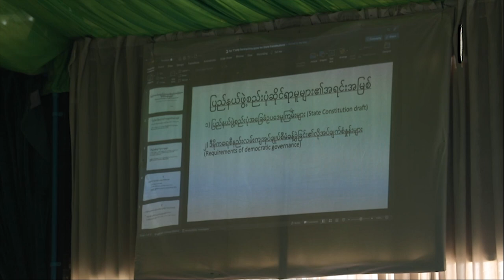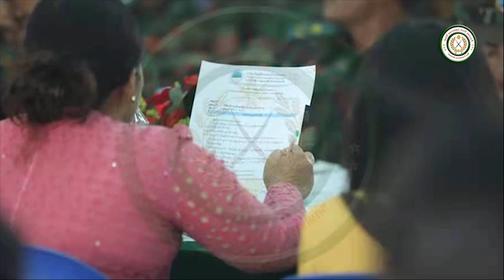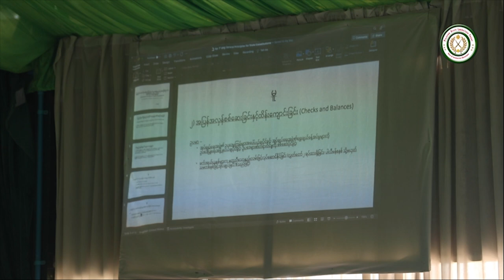Ta'ang State News 17. 3 .2023 ကဒါ,တအာင်း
1.ရေဲန်ဟောည်,ဟာဝ်း ပါင်ကမိုန် ဝှဲတ်ဒရဲရ် ကာည်း တံင်ရျံရ်;ဥပဒေကုင်တအာင်း လိူဝ်;(အိုည်)
2.အီမာည်းမှာန်းရိူန်း ကနာည်နံင်ညွံတ်ဖိင် အီပျုနျအျုနျအာဝျဒဲ; ဒါဆနာတ်တူမီး ပဲင်ယံမ်းဟာဝ်း အီပျုနျဒေ
3.ပရဝ်ဟိုနား ကားစိုက်ကတာည်း(ဒိုဆာ)အူကြောင် ငျားဒေလီပ်ဒူ;ဂါင် ကောန်ဒဲ, အူအီးယံမ်းဟာဝ်း